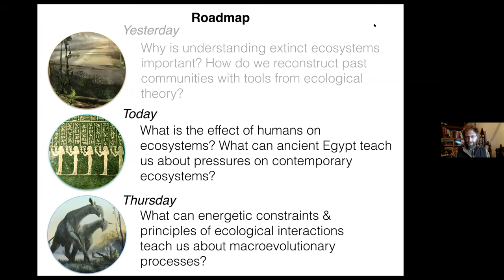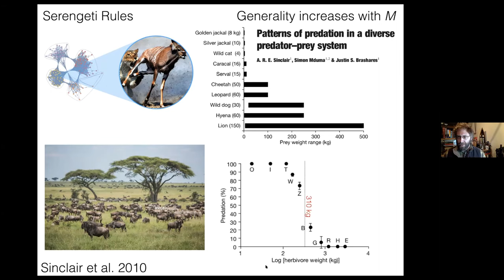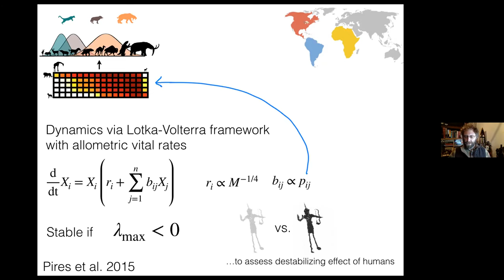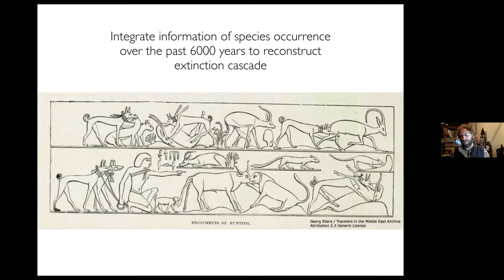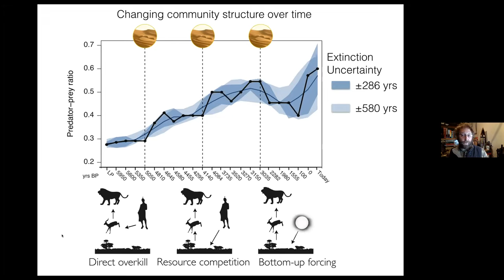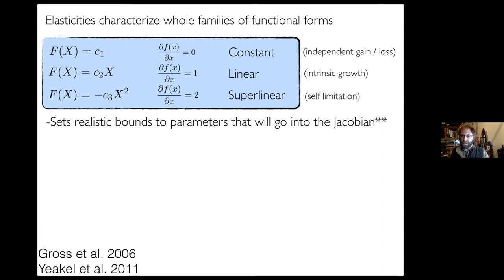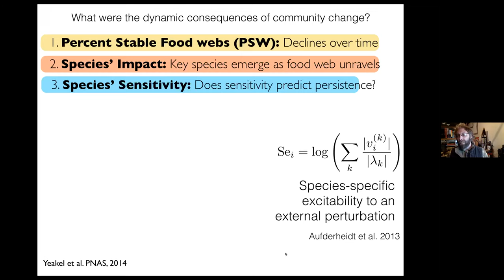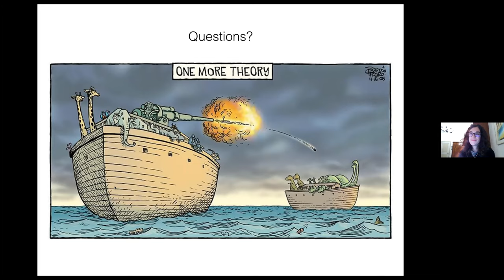Collapse of an ecological network in Ancient Egypt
Speaker: Justin YEAKEL (University of California MERCED, USA)

2020_12_15-18_15-smr3486.mp4